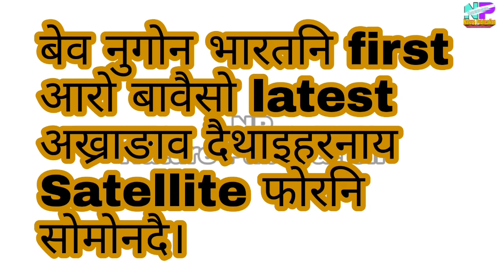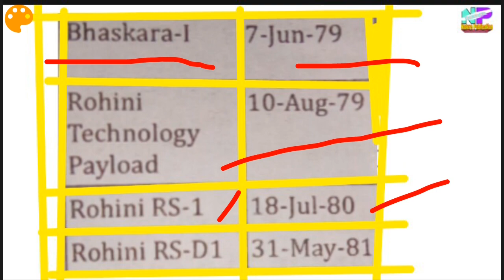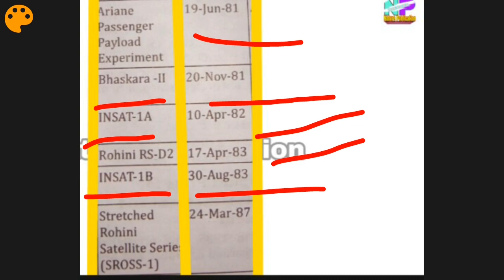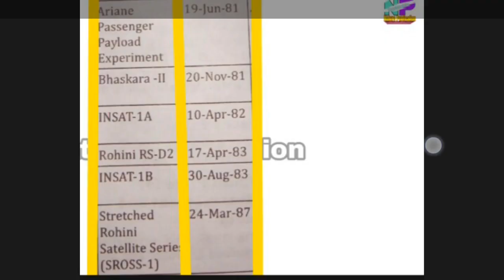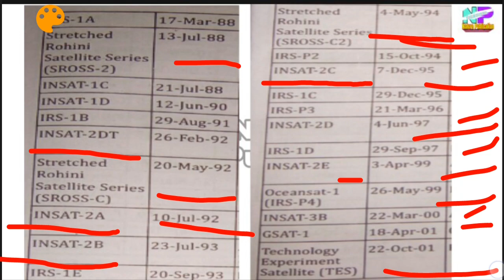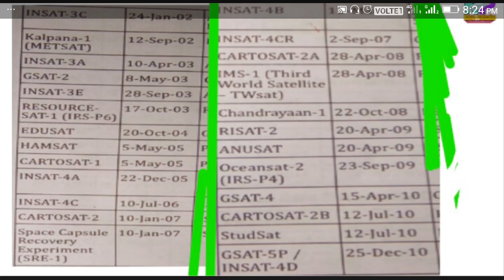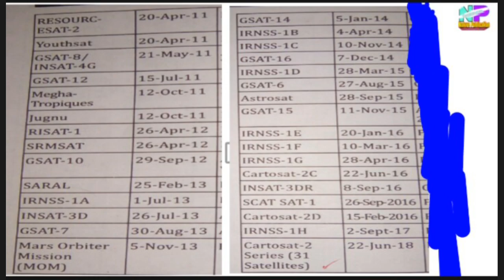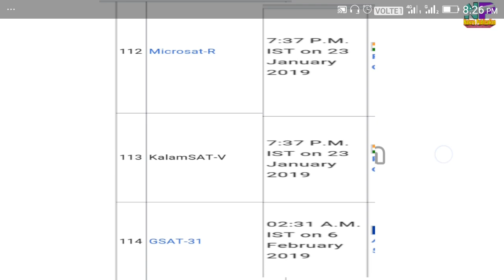गोदोनि आरो दानि भारत | indian satellites by Nature Publication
Hi I m Mithinga Raja Basumatary it's a video about Indian Satellites.

Thanks 4 watching my video.